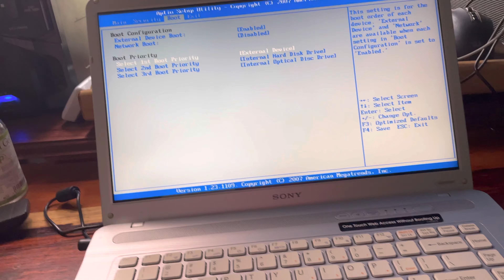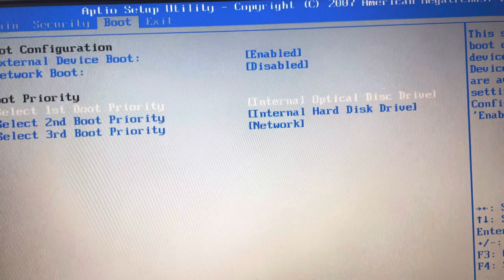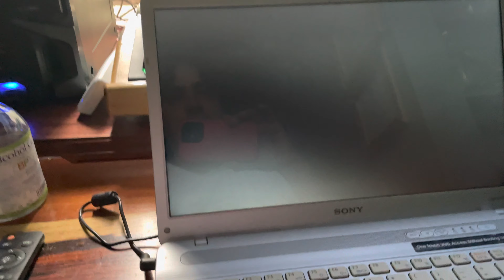Instalar Windows desde cero en Sony VAIO / elegir arranque / configurar boot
Es importante aclarar que algunos modelos viejos es muy difícil encontrar controlares apropiados con Windows 10 ; por lo que se recomienda el Windows 7 como alternativa.
SSD + HDD híbrido. Instalación paso a paso en ordenador Dell OPTIPLEX 7010 / Parte 1 de 2
Instalar Windows 10 en Ordenador Dell Optiplex con almacenamiento híbrido paso a paso / 2 de 2